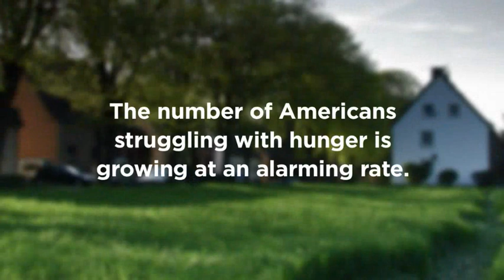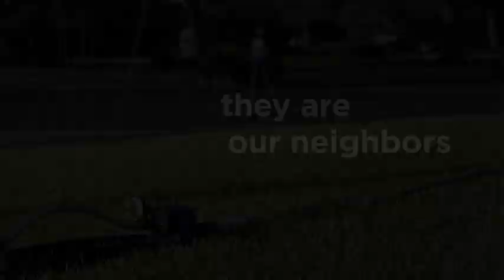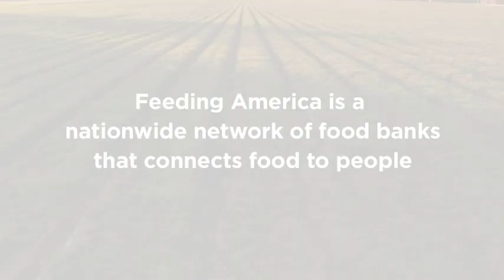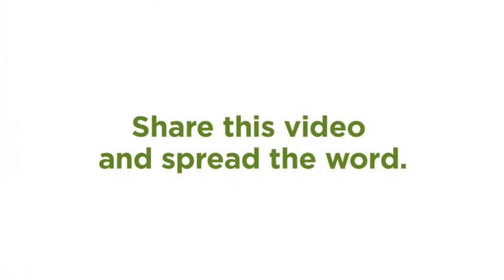Better Way (Feeding America) | Spencer Day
Acclaimed singer/songwriter Spencer Day returns to his musical roots with his fifth full-length album Daybreak, and his first independent album in seven years. His past two albums were released on the legendary Concord/Jazz label. With Daybreak, Spencer has created an album of signature interpretations of well-loved songs from the 1960's along with five brand-new compositions written in homage of these classic American tunes.

There was a time, a sound, a feel, and a sensibility that defined the California mid-century experience. Spencer calls Daybreak his "top-down Chevy convertible on the Pacific Coast Highway" album, evoking the breezy feel of a sunny Southern California afternoon. Classics including Groovin, A World Without Love, and Never My Love have been re-imagined and interpreted in Spencer's trademark honey baritone voice.

Spencer Day is widely regarded for his original songs that blend compelling melodies, smart lyrics and lush arrangements. For Daybreak, Spencer has crafted five new works that blend seamlessly with the cover tunes to create a moving tribute to that special time and place that gave rise to so many musical gems. Audiences around the world have enthusiastically supported Spencer for over ten years at venues as diverse as Birdland in New York, the Hollywood Bowl, Jazz Alley in Seattle, the Pacific Rim Jazz Festival in Manila, the Kennedy Center in Washington, DC, Feinstein's in San Francisco, Tanglewood, the Craig Ferguson Show and at music venues and festivals across the U.S. and worldwide. Spencer has a widely diverse and enthusiastic fan base in the U.S., Asia, Latin America and Europe.

Missing Tonight is the first single from Daybreak to be released to radio, and it reflects Spencer's roots in the Great American Songbook, with a contemporary, upbeat twist that has become Spencer's signature sound. Written with legendary composers Bill DeMain and Larry Goldings, Missing, with its jazzy feel and persuasive lyrics, evokes the excitement of a new relationship and the universal allure of limitless possibilities.

Spencer will tour extensively with his band on his Daybreak CD Release tour beginning May 10th in Georgia and continuing in San Francisco, New York City, Seattle, Los Angeles, and Orange County, Europe, Mexico (2015) and other venues and festivals in the U.S. and abroad.
The album's first single Missing Tonight debuted tied for # 3 most added on Billboard Magazine's Smooth Jazz chart the week of its release.

Daybreak will be released "Direct to Fans" via Spencer's website on Friday May 16th, 2014 and Digitally and Physically, worldwide on June 10th, 2014.

Visit Spencer Day's Website or Social Media pages for more information about this release and future tour dates.